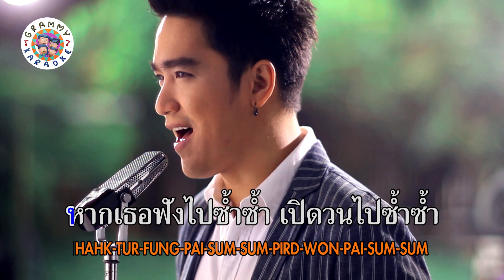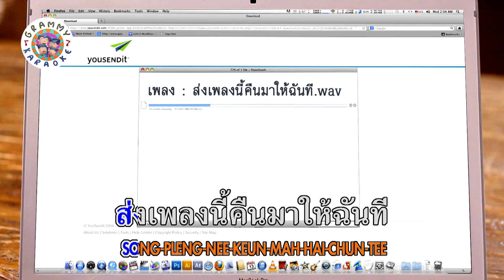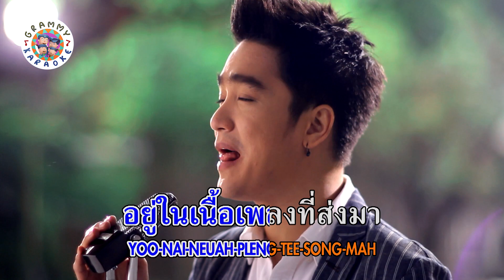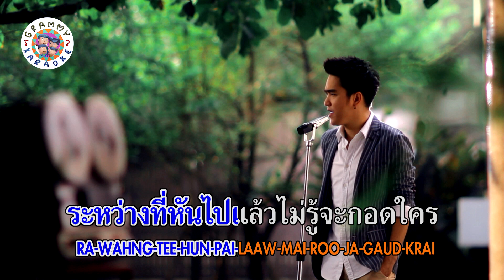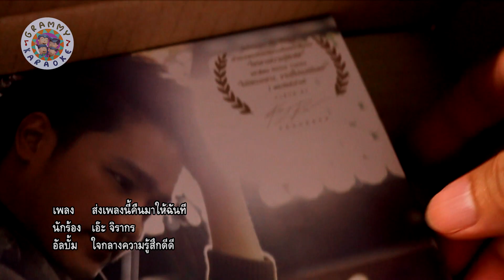คาราโอเกะ ส่งเพลงนี้คืนมาให้ฉันที - เอ๊ะ จิรากร